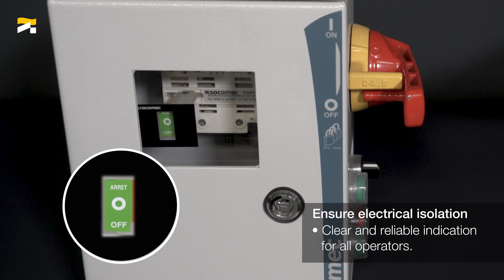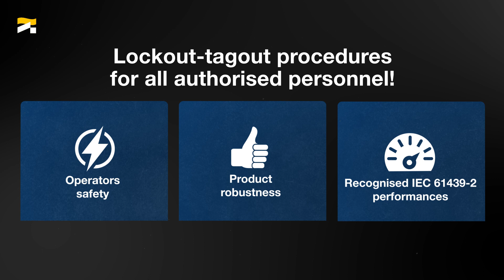Lockout-tagout procedures for all authorised personnel!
To ensure the safety of people during operational interventions or mechanical and electrical maintenance of machines, an electrical enclosed switch is often insufficient. Harsh environments and operational constraints require a high level of security and resistance. The safety enclosures provides reliable and robust lockout for any authorized personnel. A wide customizable and efficient range to secure interventions and avoid production stoppages.